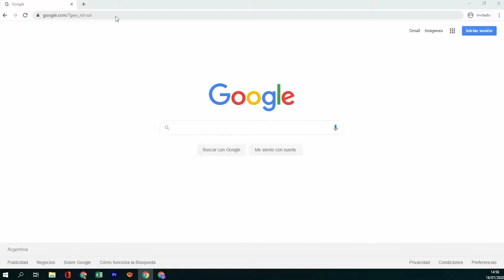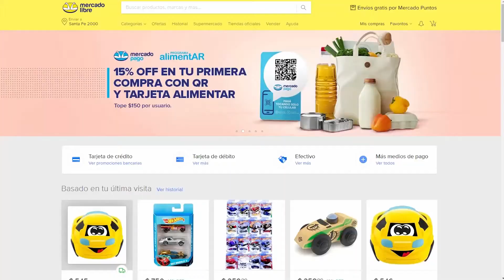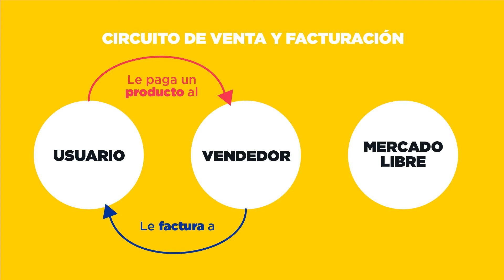Mercado Libre Argentina 🔥 Curso Gratis 2021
✅En este curso aprenderás todo lo necesario para ser un experto en Mercado Libre

¿Qué es Mercado Libre?
Mercado Libre es un Marketplace: una plataforma online que ofrece los productos de otros. Es una plataforma de entrada única, es decir el usuario para comprar entra a Mercado Libre, no tiene que entrar al shop de cada vendedor, y allí mismo busca lo que está necesitando y encuentra una gran oferta de productos de distintos vendedores. Es decir, el Marketplace funciona como intermediario entre el comprador y el vendedor.

Pros y contras de vender en Mercado Libre.

Pros
1 - Tiene un enorme tráfico de usuarios.
2 - Todo el sitio está diseñado para que los usuarios terminen comprando.
3 - Cuenta con una infraestructura muy robusta.

Contras
1 - Hay muchísima competencia de una misma categoría.
2 - Comisiones altas.
3 - Reglas, políticas y operaciones inflexibles.
Habiendo dicho esto, recomiendo vender por Mercado Libre, siempre y cuando la ecuación dé positiva. ¿Qué ecuación? Debemos considerar dos cosas: el costo de vender y el esfuerzo de vender.

Para comenzar deberán crear una cuenta de Mercado Libre. Y es muy sencillo. Pero tiene ciertas peculiaridades a tener en cuenta.

Tienen dos opciones:

🔺Crear una cuenta personal
🔺Crear una cuenta empresa

Si van a vender como práctica regular, como negocio, lo correcto es tener una cuenta empresa, que contempla 3 tipos de contribuyentes en argentina:

👉Monotributistas
👉IVA responsable inscripto
👉IVA exento

Es decir, la cuenta empresa es para empresas, como su nombre lo indica, pero también para monotributistas.

Para configurar la cuenta empresa, Mercado Libre les va a pedir la siguiente información:

📌Razón social. Que en caso de que sean monotributistas será su nombre
📌CUIT
📌Domicilio de facturación
Estos tres datos se generan al darse de alta en la AFIP, ya sea para empresas como para individuos

También les va a solicitar
📌Regimen, datos y certificado de inscripción a IIBB
📌Certificado de exclusión de IVA si corresponde
📌Certificado de exclusión de IIBB, si corresponde

💰Facturación
Es importante que desde el día 1 sepan lo siguiente. Cuando el cliente nos compra un producto a Mercado Libre, no es que le paga a Mercado Libre y luego Mercado Libre nos paga a nosotros.

El recorrido es al revés, el cliente nos paga a nosotros y nosotros le pagamos una comisión a Mercado Libre. ¿Por qué es importante entender este recorrido? Para saber cómo será la facturación.

Hay dos instancias transaccionales así que vamos a explicar ambas.
La primera es nosotros con el cliente
Como yo le vendí algo a un cliente, yo le facturo al cliente.

La segunda es nosotros con Mercado Libre.
Como ML nos vendió su servicio de Marketplace, ellos nos harán una factura a nosotros.

Es muy importante entender este recorrido porque nos va a permitir mantener una administración organizada y, en caso de que paguemos IVA, tener control sobre nuestro débito y crédito fiscal.

✅Reputación

La se asigna después de tener 10 ventas.

¿Por qué es importante mantenerla en verde?
👉Porque vamos a lograr más ventas si los usuarios confían en nosotros. Y los usuarios confían en nosotros si tenemos calificación verde.
-👉 Porque a mejor calificación, menos pagamos por envío.

¿Cómo logramos una buena calificación? A partir de tres variables:
👉Tener pocos reclamos (menos del 2%)
👉Respetar los tiempos de despacho (menos del 15% tarde)
👉Tener pocas ventas canceladas. (menos del 3% para verdes y menos del 2% para Mercado Líderes)

En caso de que sean Mercado Líderes, también se tomará en consideración una 4ta variable para la reputación, y son los reclamos en mediación. Para seguir siendo Mercado Líderes deben estar por debajo del 1% en ventas con reclamos en mediación.

¿Tenés dudas o consultas? ¡Dejanos tu pregunta en los comentarios!

📣Seguinos en redes y enterate antes que nadie de nuestras novedades📣